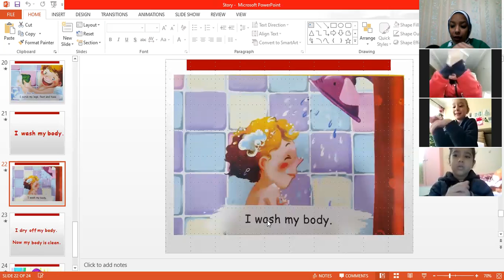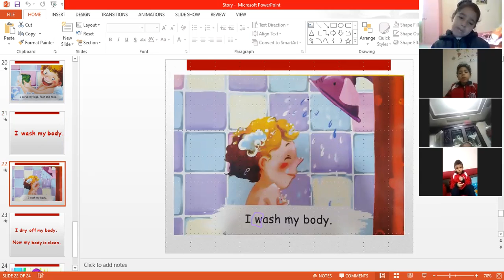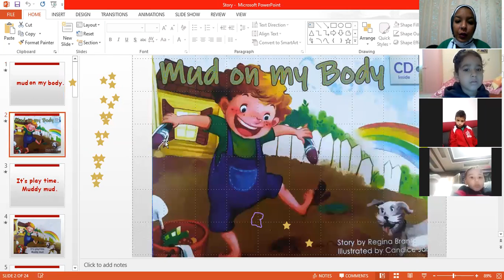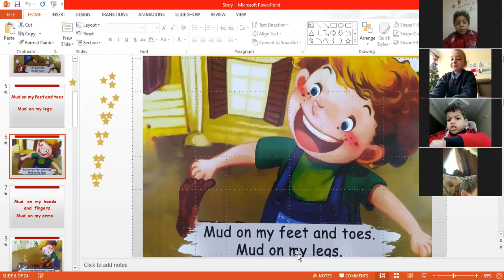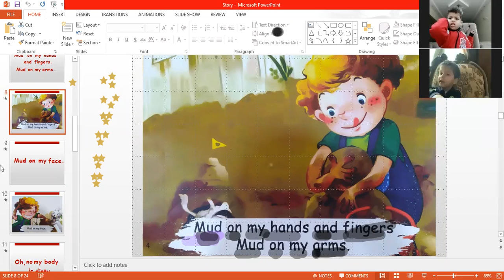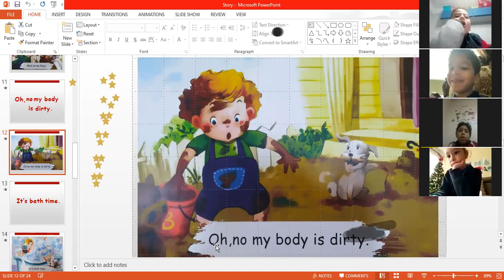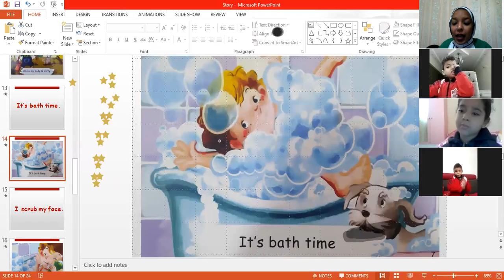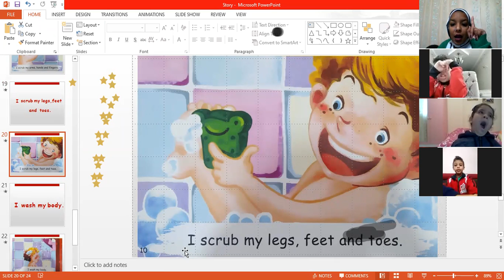KG.1 Nemo Story (Mud on my body)